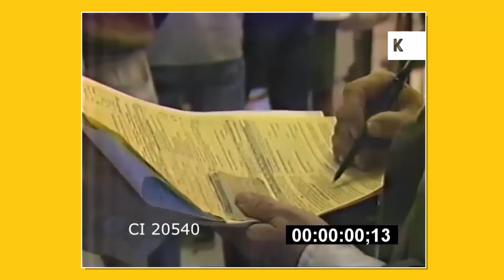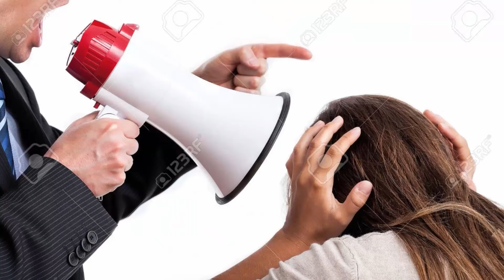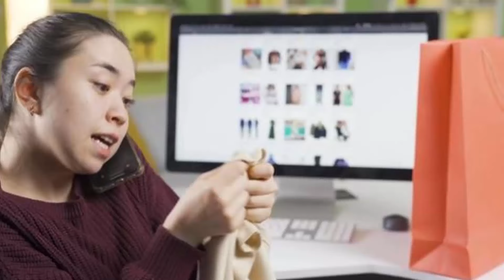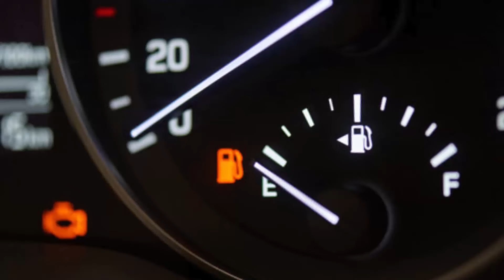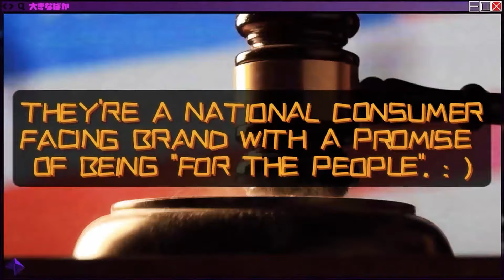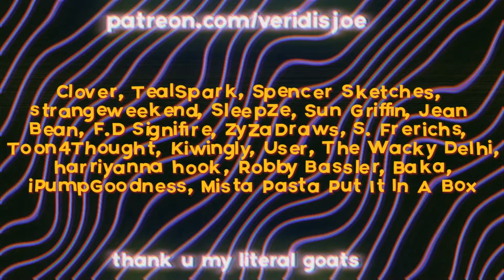Jury Duty Was LITERALLY Designed To Ruin My Life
Got injured in an accident? You could be click away from a claim worth millions. You can start your claim now with Morgan & Morgan without leaving your couch. Remember, it's free unless you win.

if u see this comment “juri han's pinky toe”